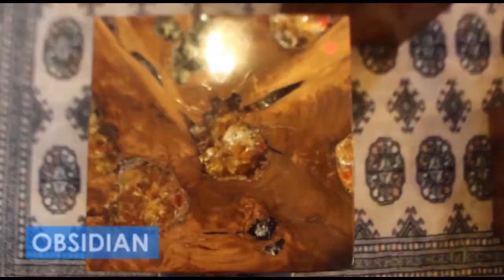Semi-precious stones gi-display sa Cebu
Maayong adlaw mga higala. Here are the latest stories sa SunStarLiteOn karong adlawa, June 29, 2017.

Mga estorya karong adlawa:
1. Karaang kwarta mawad-an og value sa July 1
2. Boniel mi-claim nga di guilty sa kasong kidnapping
3. Semi-precious stones gi-display sa Cebu

Showbiz:
1. Nadine Lustre maoy sexiest woman sa Pilipinas
2. 'Spider-man' dunay special screening